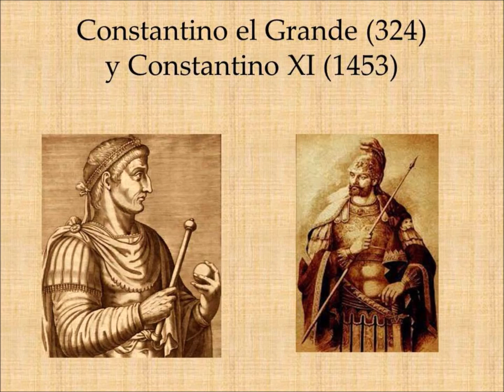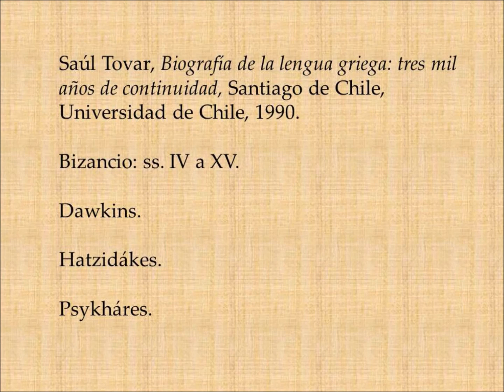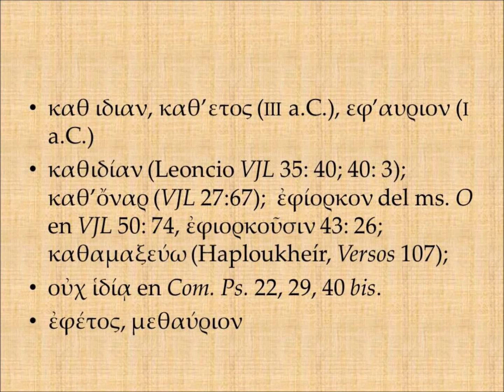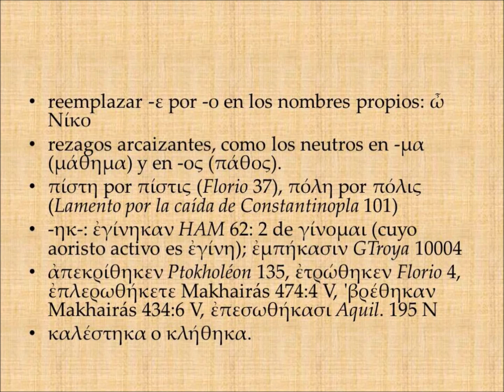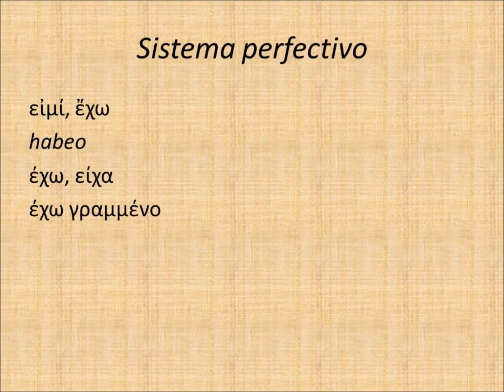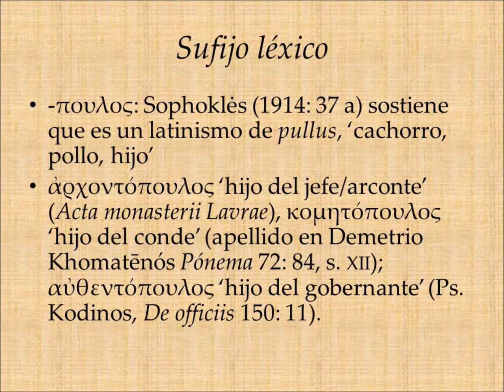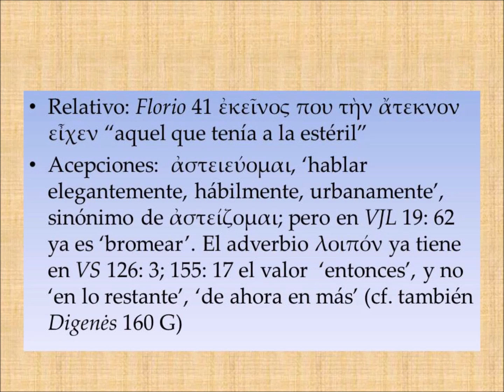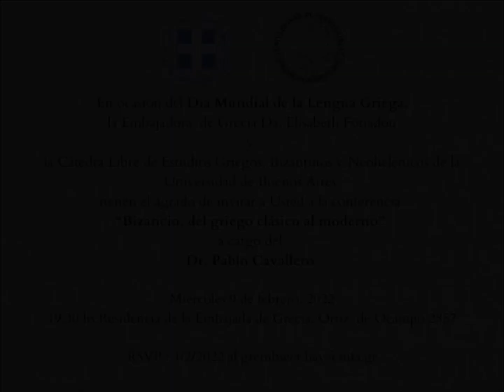Bizancio, del griego clásico al moderno - Dr. Pablo Cavallero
Disertación “Bizancio, del griego clásico al moderno”, en donde el Dr. Pablo A. Cavallero (UBA, CONICET, UCA, AAL) analizó los principales rasgos del griego medieval como puente entre el griego antiguo y el hablado hoy por los griegos. Organizado por la Embajada de Grecia en Argentina y la Cátedra Libre de Estudios Griegos, Bizantinos y Neohelénicos de la Universidad de Buenos Aires el 9 de febrero de 2022 en ocasión del Día Mundial de la Lengua Griega en los jardines de la residencia de la Embajadora, Da. Elisabeth Fotiadou, ante autoridades diplomáticas y de asociaciones griegas locales, así como numerosos docentes e investigadores del área y de otros departamentos de la UBA.